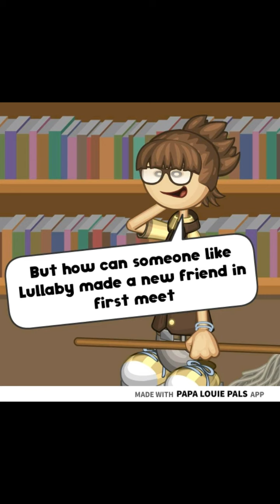TSC Short | 8 - Keish-py | Papa Louie Pals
Damn it.
i forgot to add #8 in the thumbnail -_-

Fuck Fact:
Almost all of scouties and guiders were forced to joint tsc, either its by situation or person.
Will Keisha too?

Upload day:

The Scouts Contest : Randomly, but i tried to post it as often as possible!
FN : Sunday (hiatus)
Tastyville Tale : Thursday (hiatus)
Types of (...) : 1 video per 2 week IF I COULD
Scenes Compilation : Randomly
Bonus Scenes : Randomly
Pal of the Week : Once video per week
Character Reveal : Randomly
Style and others : Randomly
Shorts : Randomly

basically, i upload all of my series randomly

My Instagram: @aqa.mazing (i was too lazy to put the link)

My Pals and Styles Account (ig) : @pals_n_styles_mazing

Bye guys!

~AQA